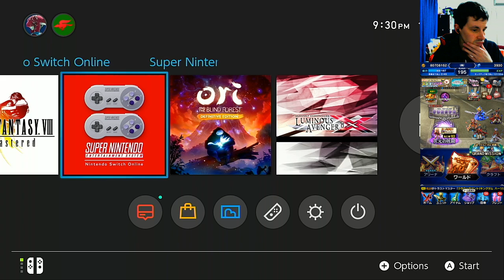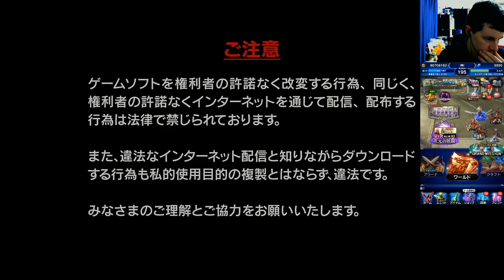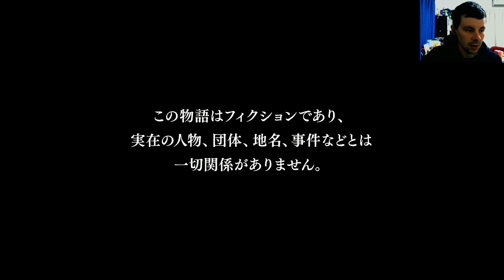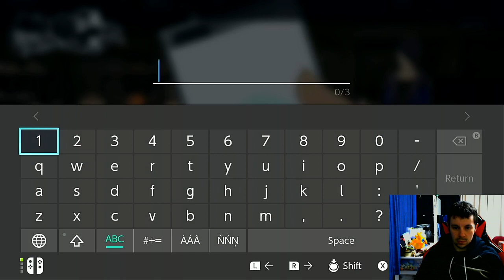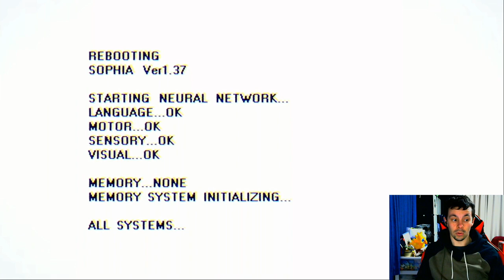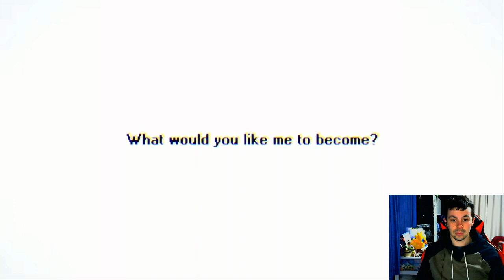Persona 5 Scramble Playthrough 1/Demo: Reunited and it feels so good!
After avoiding media, now I find out it's not much musou, and also not connected to the Royal.